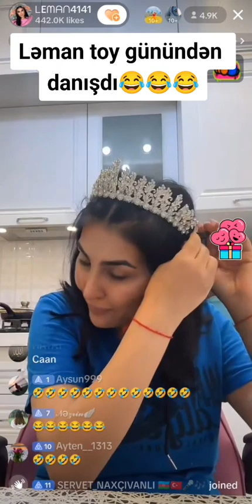Can Ay Mama Arzularin Ureyinde Qaldi Toy Gunum - Leman TikTok Official